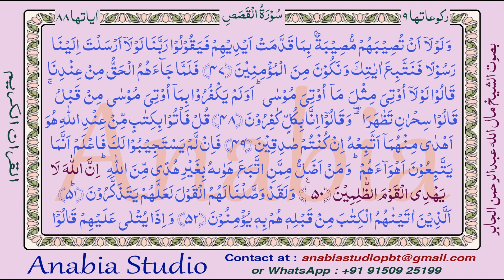KR 1177 Urdu s028 049 050